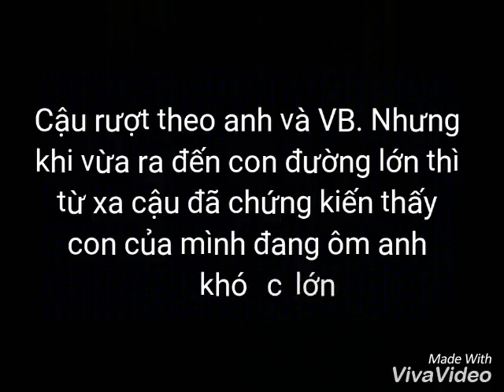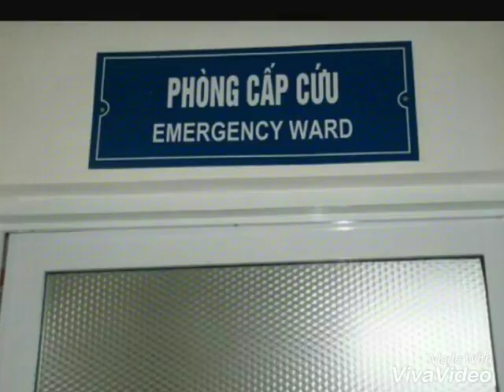[ KTs ] Màng Trinh ( H )